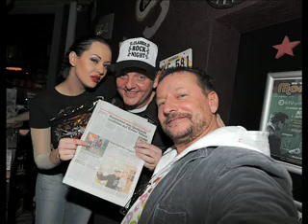Premiere Classic Rock Afterwork Party at redrocks-Waslauft and Fotos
Redrocks Premiere 27.11.08 DJ FLume's Classic Rock Afterwork Party-Waslauft and Slide Show